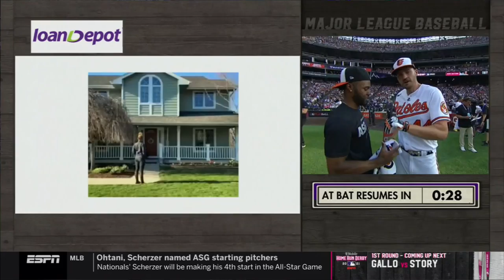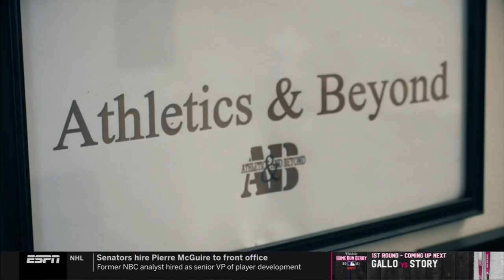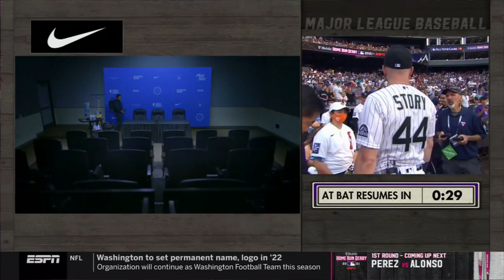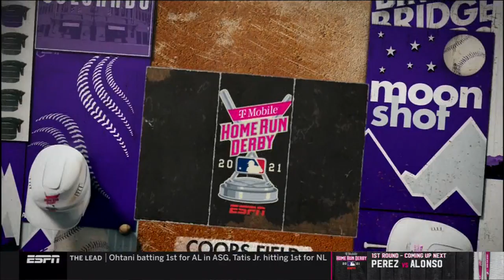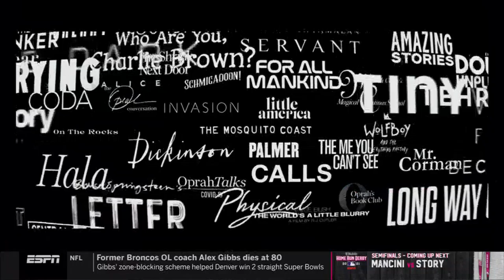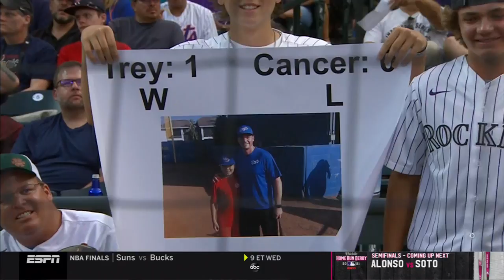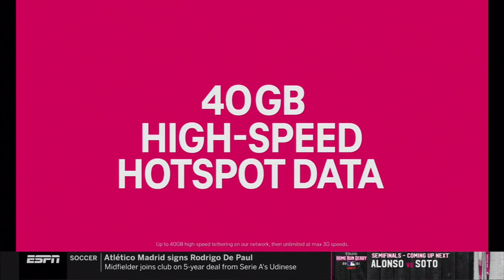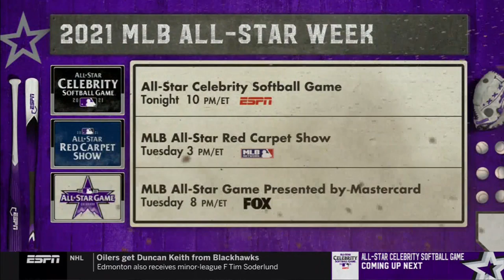2021 All-Star Game Home Run Derby, Coors Field, July 12, 2021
On July 12, 2021, the All-Star Game Home Run Derby was held at Coors Field in Denver, Colorado.  Participants represented the American League and the National League.

An article about the Home Run Derby is on the ESPN web